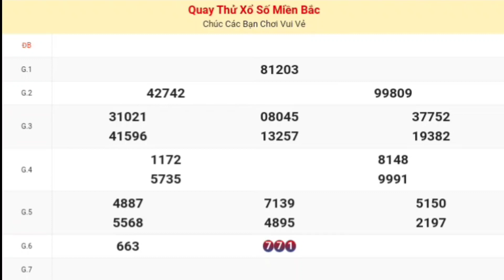XSMB | Quay Thử Kết Quả Xổ Số Miền Bắc [ Nam Định ] Hôm Nay Thứ 7 Ngày 07 Tháng 10 Năm 2023